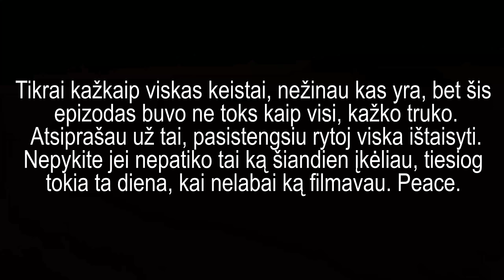Statom Nauja Šuns Budą!? Savotiškai Nesuprantamas Sekmadienis?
Sveiki visi čia Aivaras Misiūnas ir aš esu žmogus, kuris mėgstą motyvuoti žmonės :)

Ačiū

Geros dienos

Prenumeruok

Kik: Misiunaz